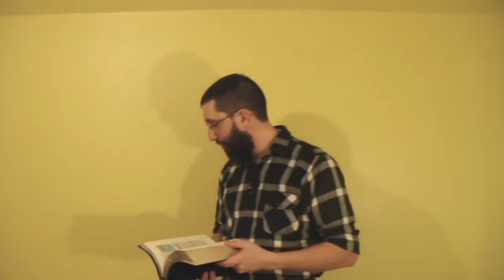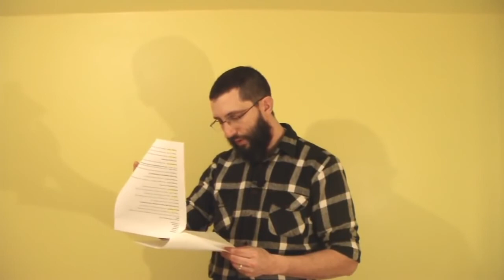Some Questions On Eternal Security Part 1